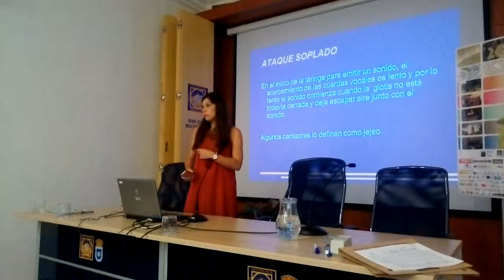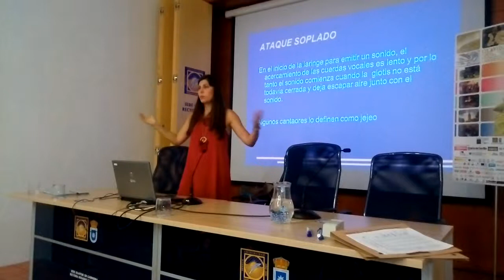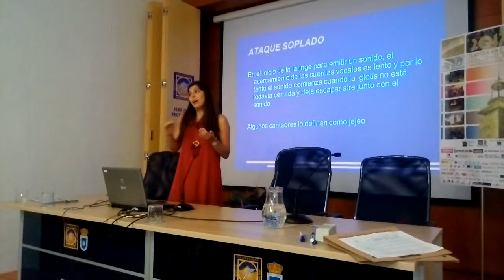María José Pérez - UPOCarmona "Los secretos del cante flamenco. Camarón en el recuerdo"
La cantaora y logopeda, María José Pérez, ha desvelado algunas de las técnicas y factores condicionantes para la voz.

Pueden ir desde el factor genético al ambiental. También descubrimos las diferencias entre hombres y mujeres en relación a la voz, entre otras cosas por la laringe.